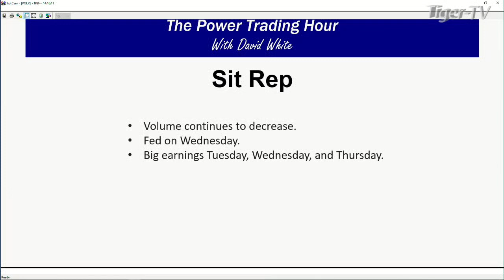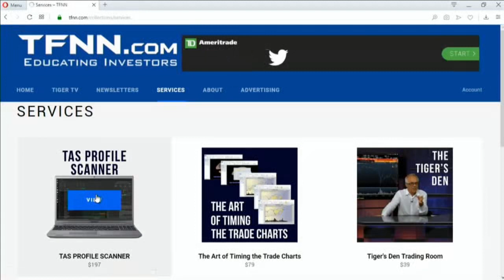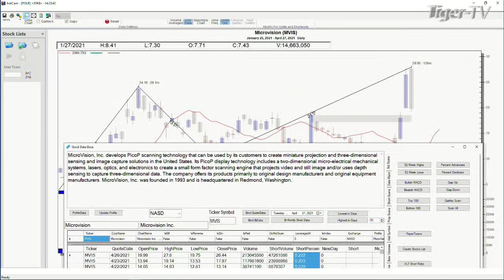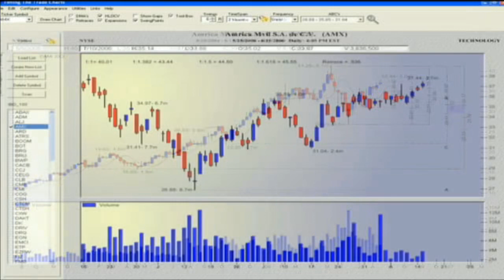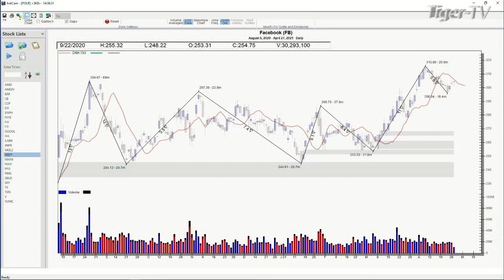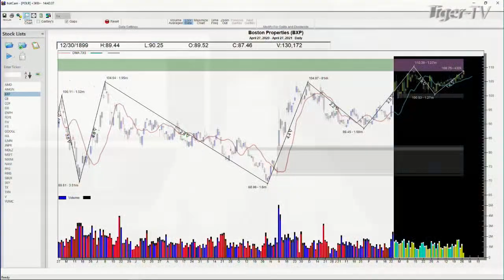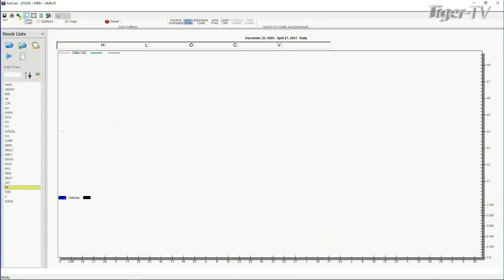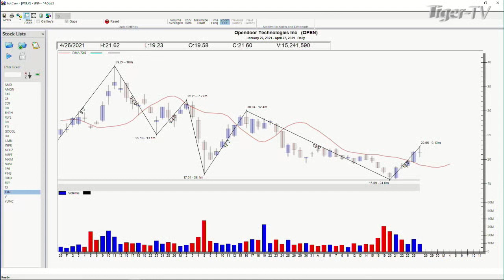April 27th, Power Trading Hour with David White on TFNN - 2021